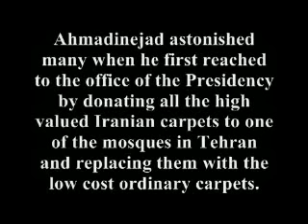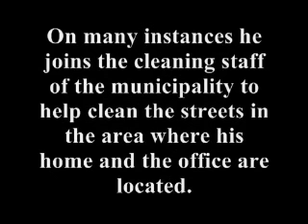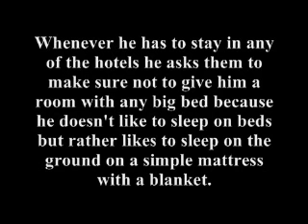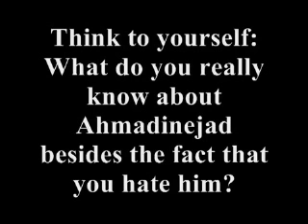Ahmadinejad, Former Leader of Iran - The man they were telling you to hate!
As the title suggests with song by So Solid - Broken Silence. Musicians, So Solid were shut down by authorities in England for being too successful in England having scooped every award they were nominated for, they broke several records, and were shut down because somebody (NOT THEM, THEY WERE ON STAGE PERFORMING) fired a gun in the audience at one of their concerts in the UK. Find me: @taotst on twitter.